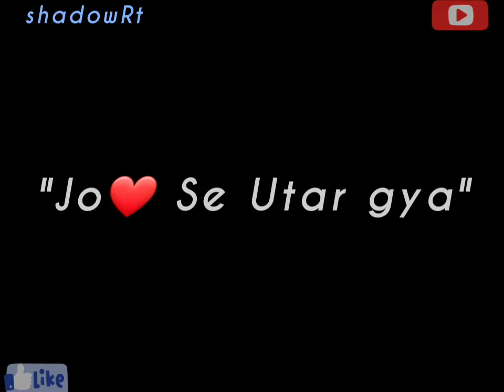Dil💔Tod Ke.. Unplugged Sad Song Status Video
status video
status song
status new
status love
status sad
status whatsapp
status hindi
status full screen
Bollywood songs
Full screen WhatsApp status
Love video
30sec WhatsApp video
Alone WhatsApp status
Broken Sad status
Sad song Status lryical
Heart touching video
BestWhatsAppstatus
2020 sad whatsapp status
2019 WhatsApp status video